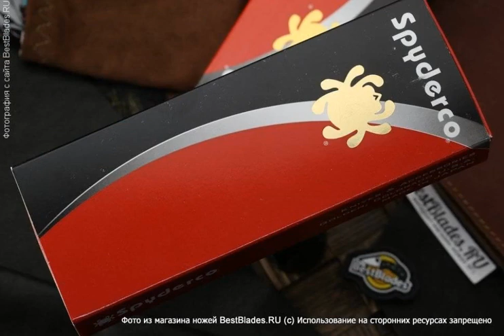Складной нож Spyderco Endura 4 FRN S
Обзор — Складной нож Spyderco Endura 4 FRN S.
ТТХ:
Общая длина ножа - 222 мм
Толщина лезвия - 3 мм
Наибольшая ширина лезвия - 31 мм
Вес ножа - 103 г
Материал лезвия - VG-10
Обработка лезвия - сатин
Твердость стали - 60-62 HRC
Материал рукояти - нержавеющая сталь
Тип замка - back lock
Компания-производитель - Spyderco® (USA)
Страна-изготовитель - Япония.